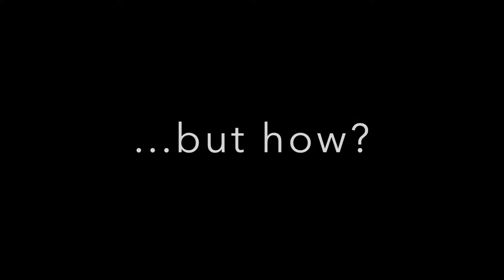Team 8 - Heart Rate Monitor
Aaron Roper, Jake Horton, and Luke Fieweger

HEARt Rate is a multifaceted heart rate monitor that enables the blind to know the rate of their heart based on the pitch of a corresponding tone, the sighted to observe their heart rate in a fun and engaging way through an LCD displays and an LED, and the avant-garde musician to create music with his or her own heart.